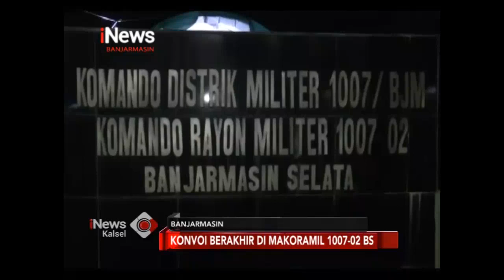TNI, POLRI, & SATPOL PP SAHUR ON THE ROAD